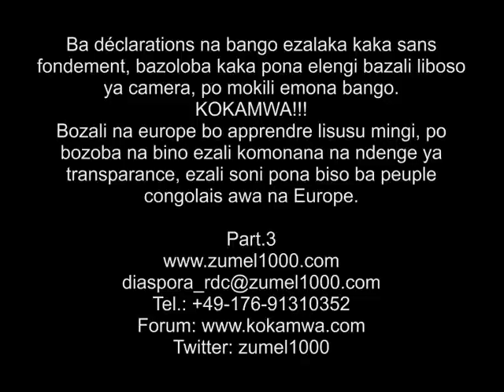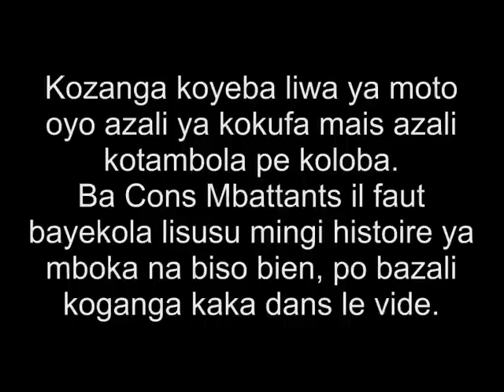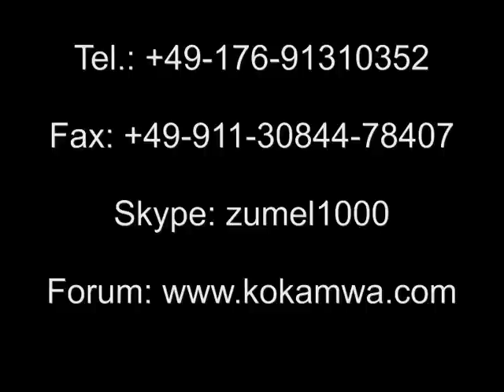Part.3 Pasi ya poto etindi ba pères de familles congolaise, bamikomisa ba Cons Mbattants, eza mawa!